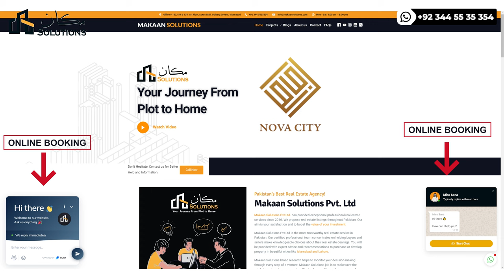Nova City NOC Approved | Makaan Solutions | Rizwan Cheema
Nova City Islamabad | Makaan Solutions | Rizwan Cheema